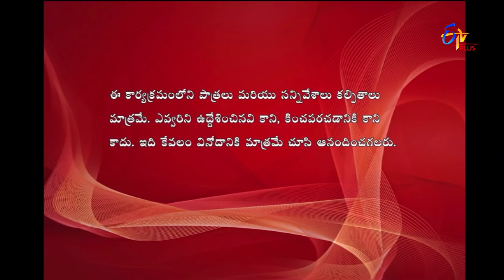Express Raja | Funny Bite 3 | 29th January 2018 | ETV Plus